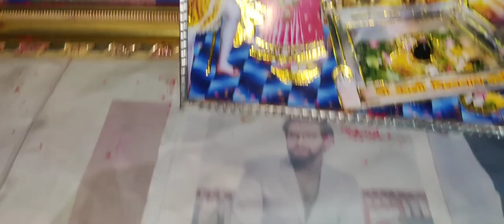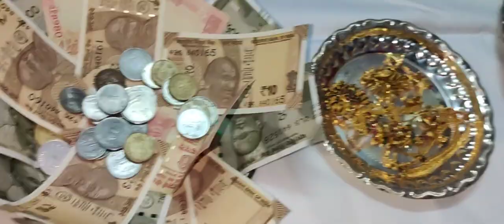Annaprasana vlog || Small Function at Home || How to do Annaprasana decoration ideas || DIML